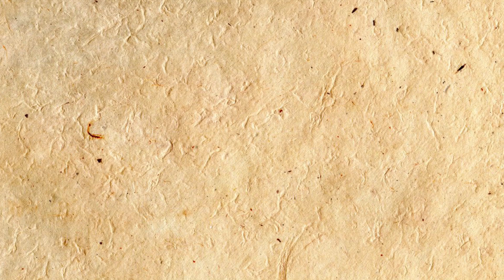आचरा बिच - मालवण | Step Out to Achara Beach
आचरा बिच - मालवण के शाम के वक्त एक से एक अदभुत नजारे दिखाई देते है ... ऑफ सिझन में जाओगे तब दूर-दूर तक कोई नजर नहीं आता